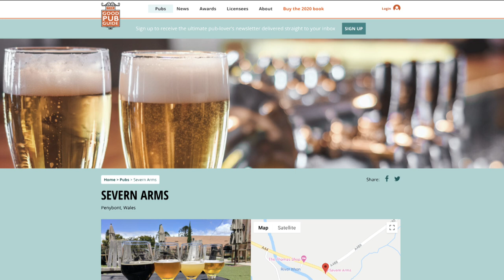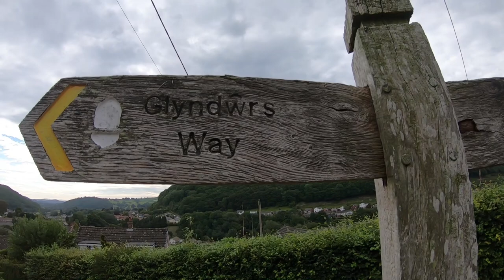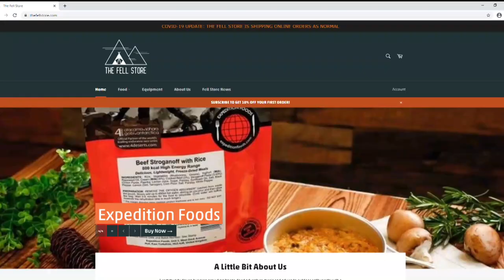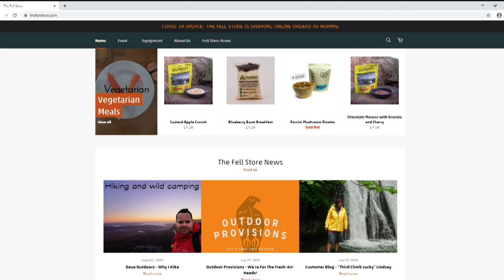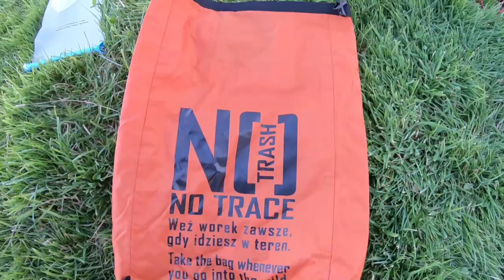WILD CAMPING in Wales / HEART OF WALES LINE TRAIL / HIKING in Wales / Knighton - Llanbister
In this video we were Hiking in Wales on the Heart of Wales line trail also having the opportunity to to go wild camping in wales
Hiking in Wales and also Wild camping in Wales now restrictions have lifted.

This adventure takes us on the Heart of Wales line trail. A trail we were up for hiking beginning of the year. Covid-19 put an end to completing more sections of the trial. Now restrictions have been lifted, we took the plunge to now go hiking and wild camping in Wales and complete more sections of the Heart of Wales line trail.
The temperature was around 25 degrees and certainly made hiking the Heart of wales line trail a lot more difficult.
After stopping by the famous viaduct at Knucklas, we continued hiking until we felt it was enough.
14 miles hiking in Wales was completed and we fell upon a perfect wild camping spot. One where we could get a perfect sunset and sunrise.

We followed all wild camping rules, arrived late, left early and most certainly leave no trace.

Wild camping in Wales had some perfect views to offer but i must say hiking the Heart of Wales line trail on this section was a little tricky, i do encourage folk who try this section of the Heart of Wales line trail to have some sort of GPS like Viewranger or OS maps.

Overall a great day and it was then time to wild camp on the summit of a hill and get some rest ready for an even hotter day to follow.

Heart of wales line trail book

daveoutdoors15

Please take a look at the gear i use when out for a days hike and wild camp.

My main camera, GoPro hero 7 black

GoPro spare batteries for Hero7

GoPro shortie tripod

My main tent, Lanshan 2

My second tent, Banshee 200

My main sleeping mat Exped down mat lite 5

2nd choice sleeping bag Northface Blue Kazoo

Sleeping quilt

Sleeping pillow Trekology Aluft 2.0

2nd sleeping pillow

Head torch LED Lenser

GOAL ZERO LIGHT HOUSE Tent light

Waterproof trousers, Berghaus GoreTex

Waterproof jacket Craghoppers Aqua dry

Rab vital windshell jacket

Montane beanie

Karromor gloves (L)

Sawyer mini filter

Sawyer squeeze filter

Rucksack Osprey Exos 48

Lowe Alpine Airzone 35l

Cooker, Jetboil

Titanium long spoon

Titanium spoon/fork

Tomshoo titanium cmup

Naturehike iBasingo Lightweight table

Walking boots, Salomon GTX 3

Hiking socks Bridgedale coolmax

Hiking socks (backup) Lorpen

Karrimor walking poles